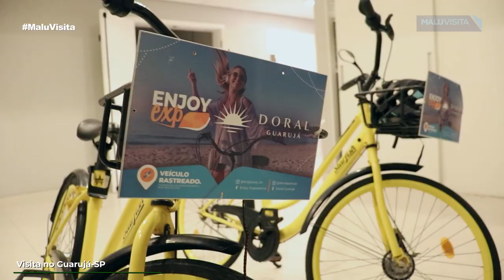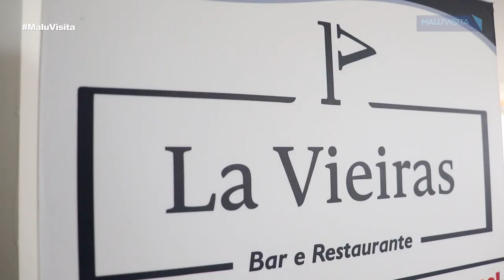Visita Doral Guarujá e Restaurante La Vieiras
O programa Malu Visita esteve na cidade do Guarujá, litoral do estado de São Paulo.
Neste vídeo você conhece o Doral Guarujá, hotel que fica em frente a praia da Enseada.
O vídeo mostra , também, o restaurante La Vieiras, também de frente a praia da Enseada.
Ambos são Pet Friendly.